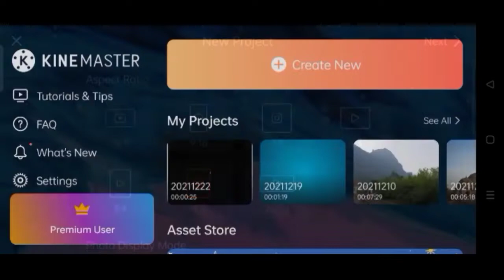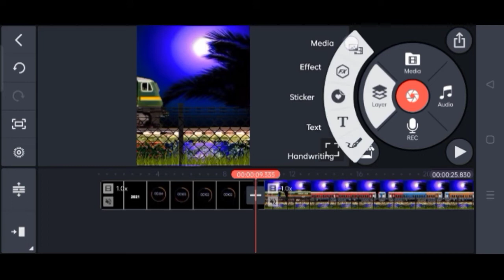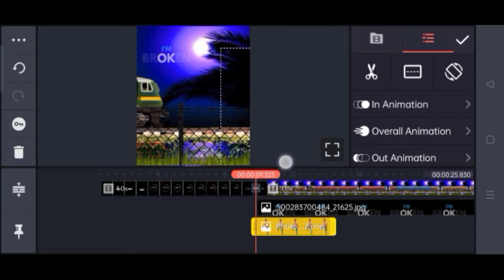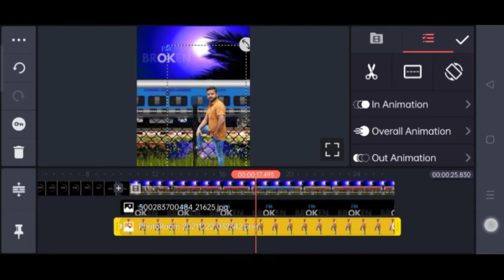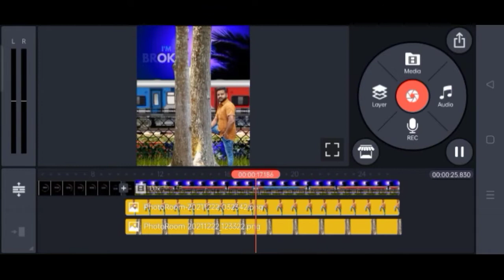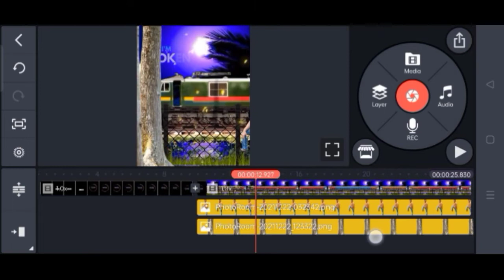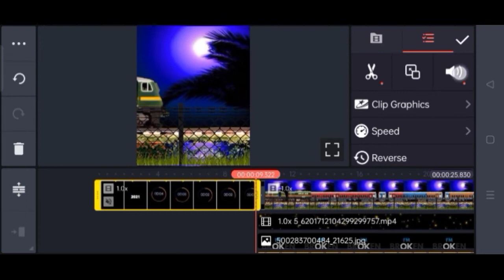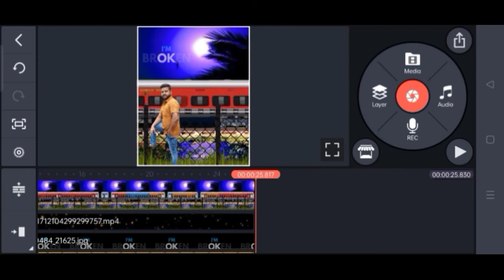Happy New Year 2022 trending Videos|| Happy New Year 2022 status editing tutorial kindmaster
3D romantic imaging status 2022 Happy New Year 2022 status editing tutorial

Kinemaster video editing new style  whatsapp status | attitude status editing new Videos | SK Editing

Hi Friends is video me Maine bataya hai ki aap New stylish status video kaise edit kar sakte hai.

हमारे सभी वीडियो का materials टेलीग्राम चैनल में मिल जाएगा ज्वाइन होने के लिंक पर क्ल

Happy Birthday Video Kaise Banaye | नये तरीके से |
Birthday Status Kaise Banaye
how to make birthday videos
kinemaster,kinemaster me video kaise banaye
Kinmaster Valentine’s Day Effect Videos
Happy Birthday Template Editing
how to make trending Happy Birthday whatsapp status videos

Thankyou. My friends.